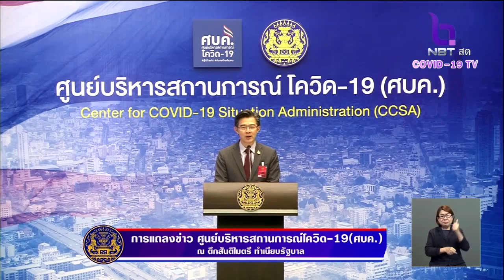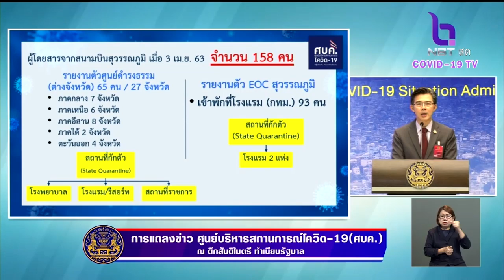158 คนไทยรายงานตัวครบ นายกฯขอบคุณครอบครัวให้ความร่วมมือ-เจ้าหน้าที่ทุกหน่วยร่วมทำงาน